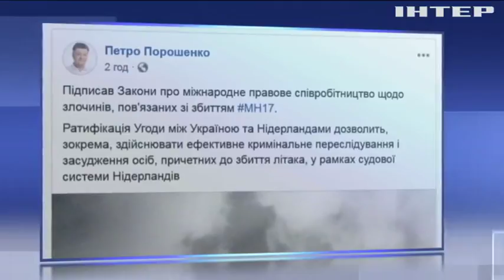Катастрофа MH17: Порошенко подписал закон о сотрудничестве с Нидерландами